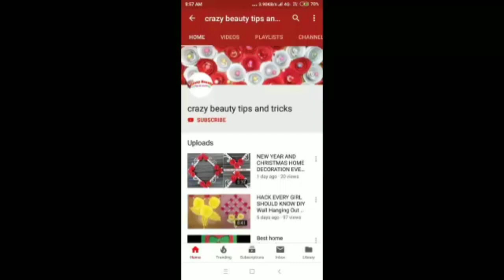Guldasta Banane Ka Tarika | Guldasta Banane Ki Vidhi | गुलदस्ता बनाना। शादी के कार्ड से गुलदस्ता